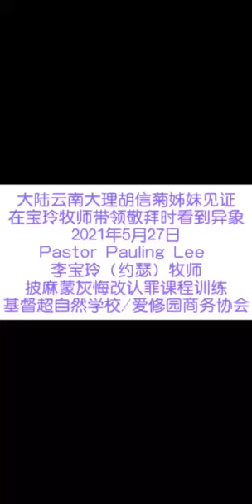云南大理胡信菊姐妹见证Pastor Pauling Lee 李寶玲(約瑟)牧師披麻蒙灰悔改課程看見異象2021年5月27日基督超自然學校/見證分享愛修園商務協會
主辦單位：基督超自然學校（台灣機構）
聯絡人：廖宣教教師 （微信：blackd8888）
Pastor Pauling Lee 李寶玲(約瑟)牧師於下時間，會在線上親自授課，若有異動，會在群上告知。

⛪美國時間每個星期一、星期三歡迎來會議
美國時間晚上6:00-8:20
⛪台灣時間每個星期二、星期四歡迎來會議
講員：Pastor Pauling Lee 李寶玲(約瑟)牧師
愛修園商務協會－Pastor Pauling Lee 李寶玲(約瑟)牧師愛修園領袖網相關課程資料，持續架構中

恩愛＆恩寵＆寵愛三位使者、所有寵愛之人的陪伴和守護中，獲得愛、發現愛，重新學會犧牲之愛、行在永愛主線上「永心」長存。
設計師：Pastor Pauling Lee 李寶玲(約瑟)牧師